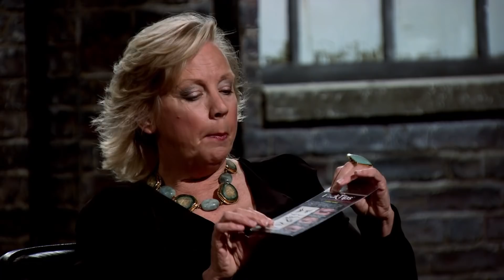Adhesive Flicked Tips Don’t Stick For Dragons | Dragons’ Den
Passionate entrepreneur tries to sell idea for adhesive flick tip mascara to the Dragons but they don’t fly.